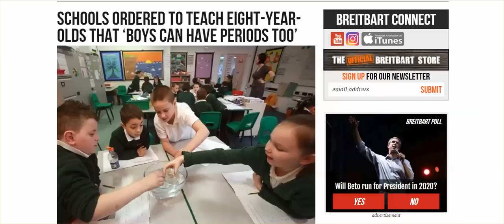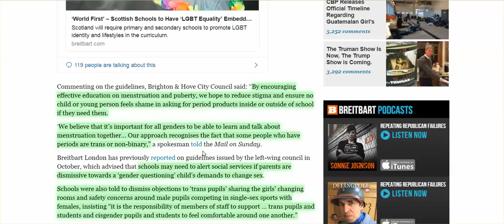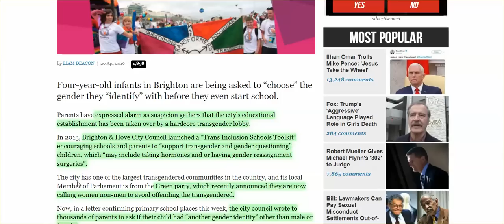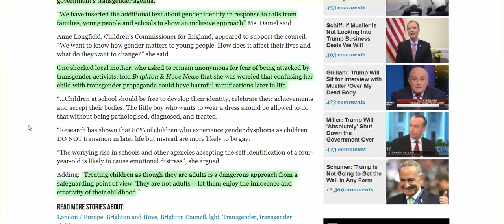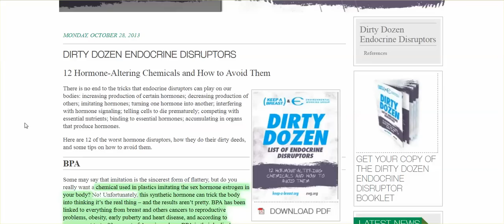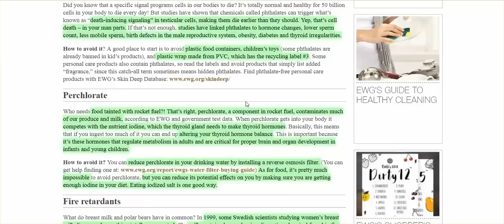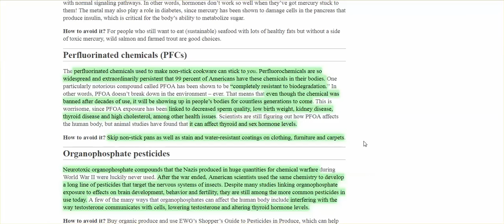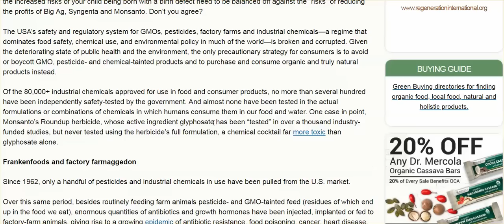Schools Teach "Boys Have Periods, Too," Age 4 - "Choose G Identity," & 1 Reason Kids Are Confused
G = Gender; Confused = Boys Think The're Girls, Girls Think They're Boys.